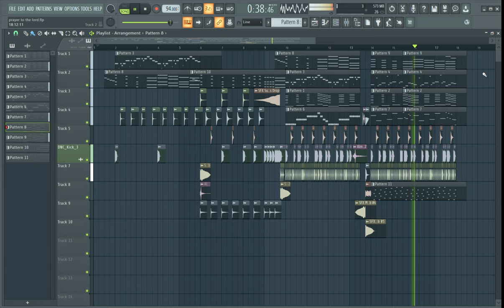Sneako - Jesvi | FLP | 2018 [Archived]